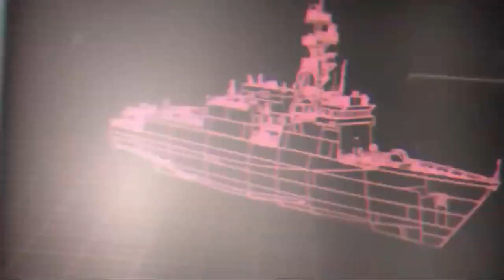Pakistan Latest Development In Defense Power|Research Point